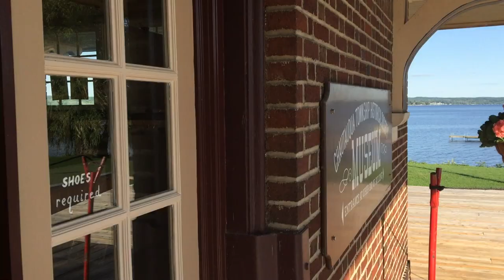Mayville Watercolors Gallery at the Depot, Chautauqua Lake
2016 Mayville Watercolors Gallery at the Depot, 16 Water St., Mayville, NY.  First year in this beautiful space.